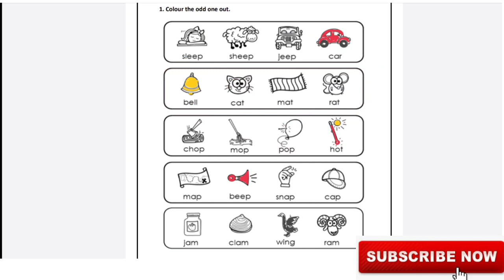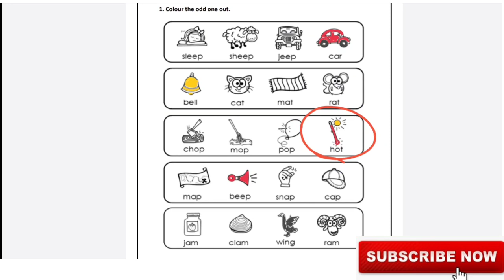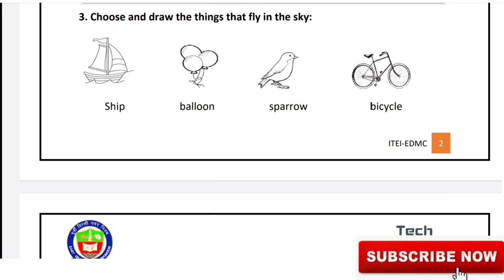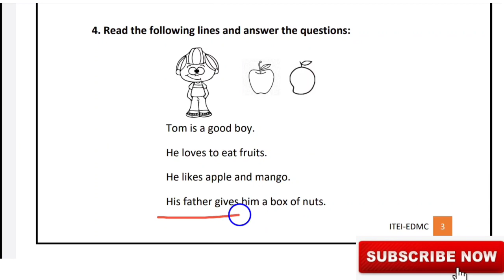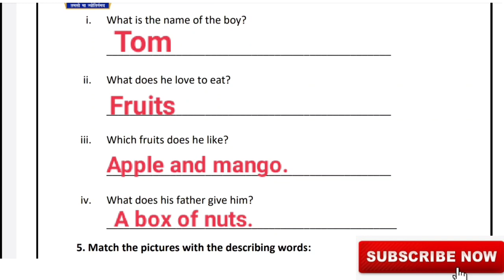EDMC Class 1 Worksheet 27 English Grammar Class 1st answers(odd one out,rainy day,describing words)